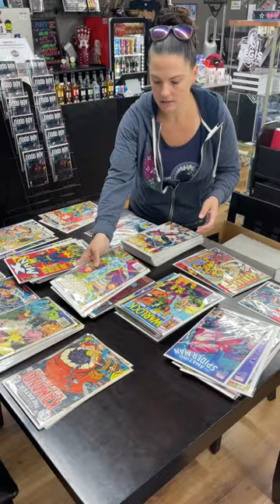Restocking back issue comics at Alaska’s Comic Book Shop